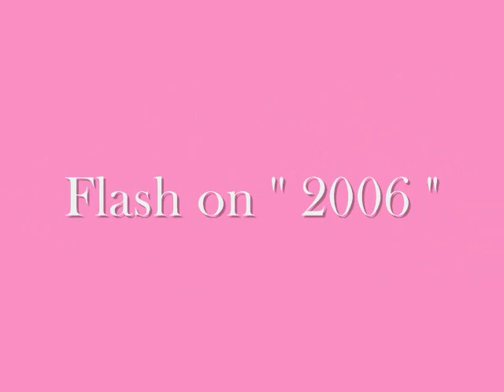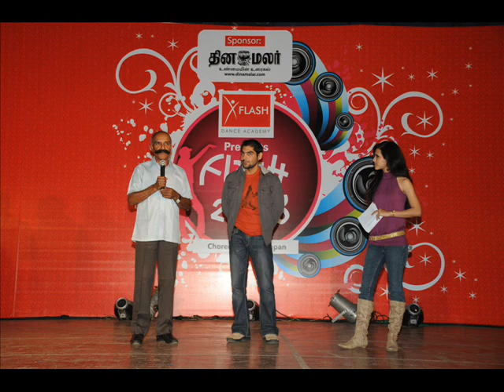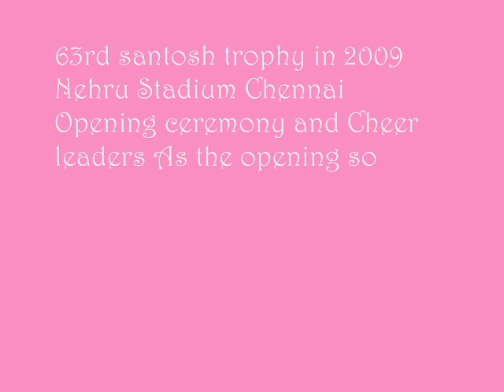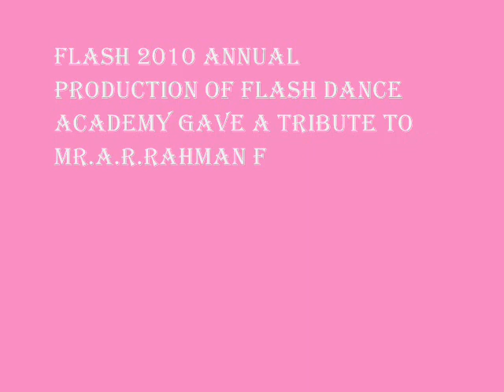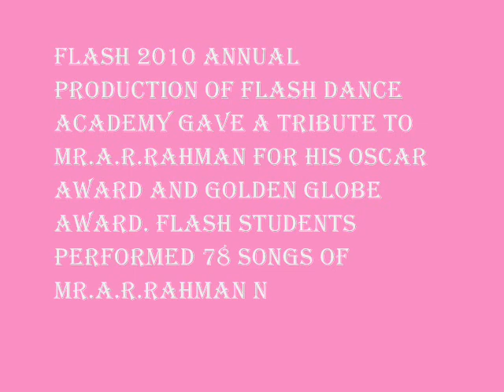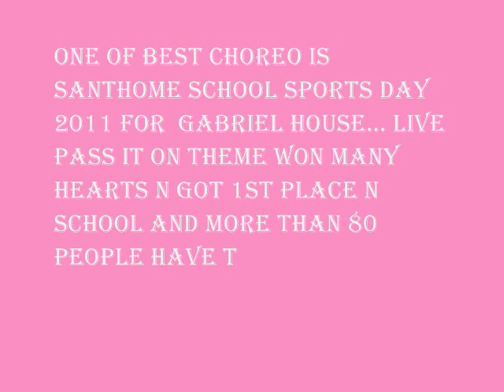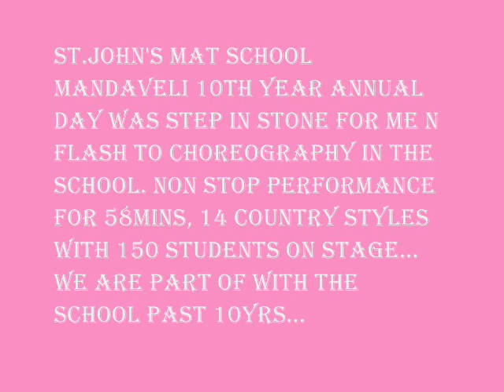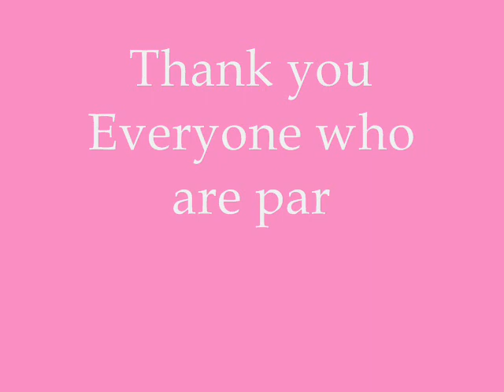Flash Dance Academy Journey from 2006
Journey of Flash Dance Academy